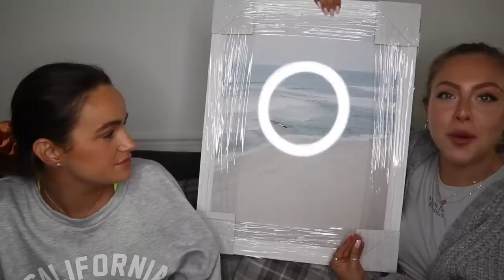MOVING OUT?! OUR FIRST EVER HOMEWARE HAUL!!!!! Syd and Ell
This video is pre filmed!

SYD'S

ELL'S